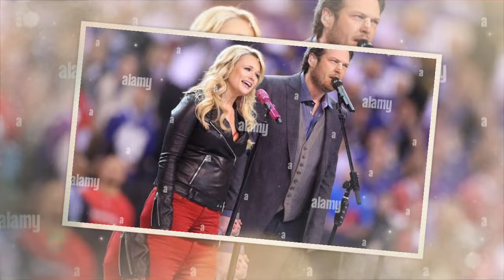Blake Shelton’s Heartwarming Gift to School Kids Will Leave You Speechless!